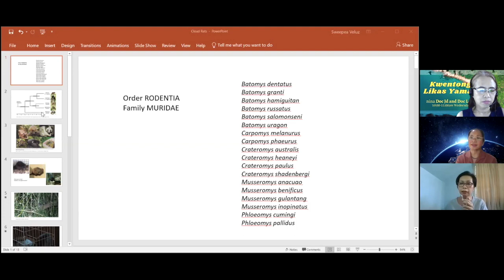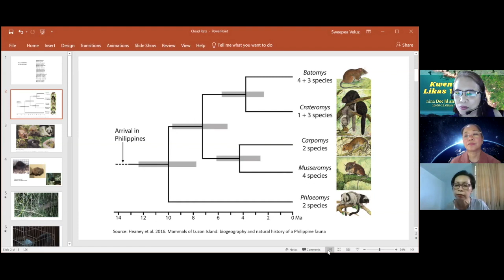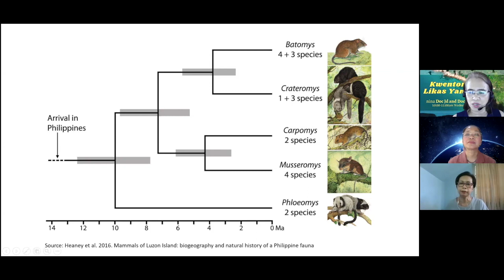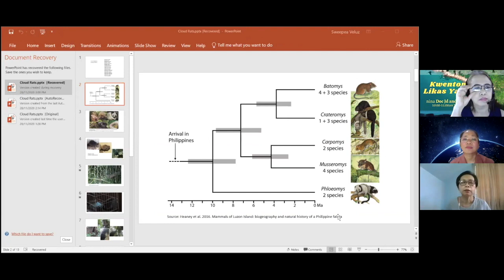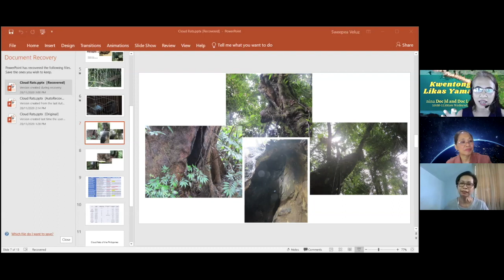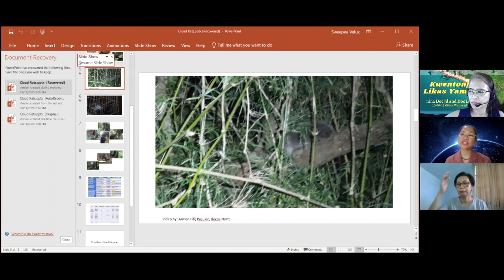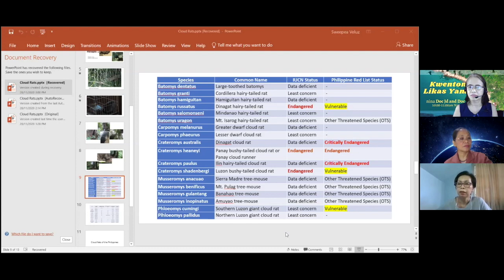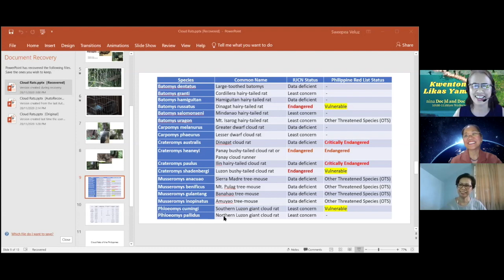5th Episode: Cloud Rat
This video is about cloud rats.